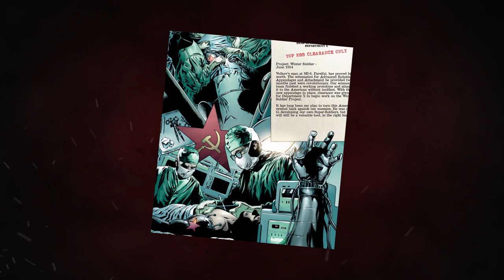Todo lo que Necesitas saber de la HABITACION ROJA | La Organización que Creó a la Viuda Negra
Cual fue la organizacion que creo a la viuda negra?? que cosas retorcidas harían para convertirla en la espía mas letal de todas